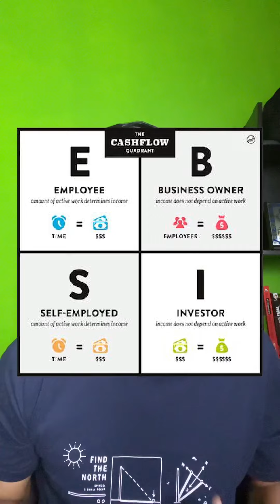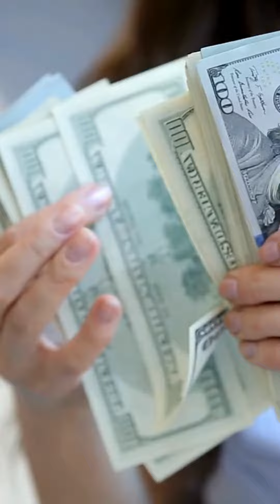Peluang Pendapatan Tinggi Sebagai Perunding Hartanah Berdaftar